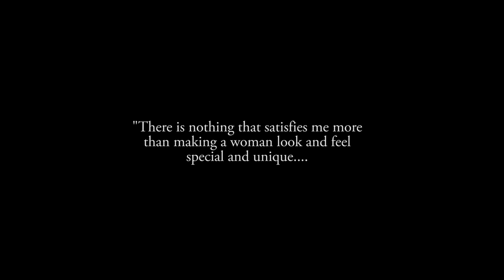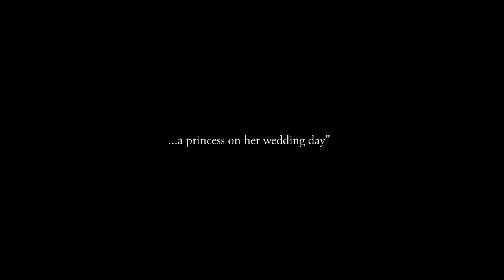Romantic Bridal 2015 by Markos Efthimiou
Hair Stylist : Markos Efthimiou
Model : Veroniki Efthimiou
Make up Artist : Gianna Mpaka
Wedding Clothes: Demilia Sposa - Lamia
Wedding Decoration : Noufaro by Sissy - Lamia
Photography : Lefteris Kossaras
Video Shooting- Editing : Vasilis Kantarakis